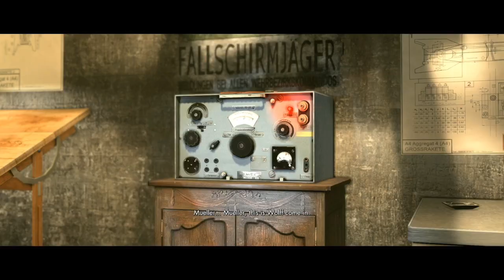Let's Play Sniper Elite V2 Episode 2- Did It To 'Em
Time for some venting and catharsis. We join Karl on his mission to stop...I think his name was Wolffe or something like that. Shootin' people in germany, I think they were fighting multiple fronts because they shoot other folks when you're sneaking around. But anyway, Xildan takes control as we bull rush through what's supposed to be a tactical shooter.